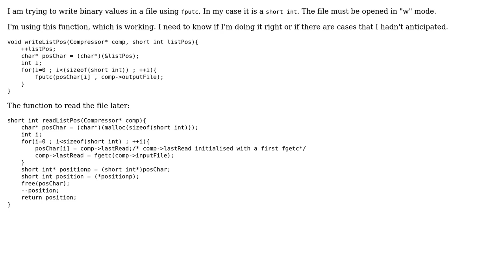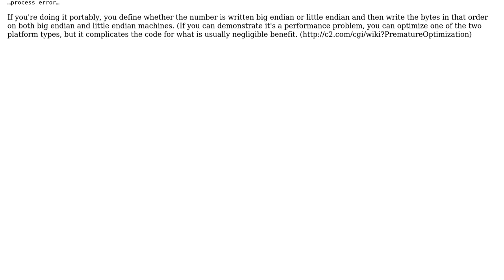Code Review: Write int, short int or any integer value in a file in binary form using fputc